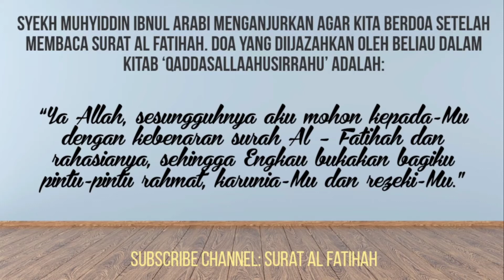Bacaan Surat Al Fatihah Yang Benar Dan Paling Merdu - Ust. Arsyi Yallah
Dalam video surat al fatihah kali ini kami akan menghadirkan Bacaan Surat Al Fatihah Yang Benar Dan Paling Merdu yang dibacakan oleh Ust. Arsyi Yallah